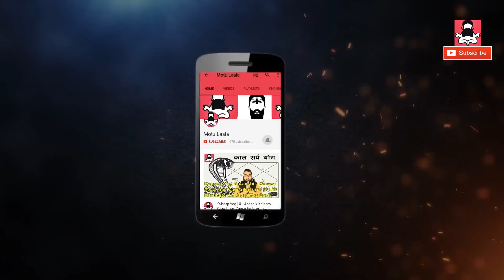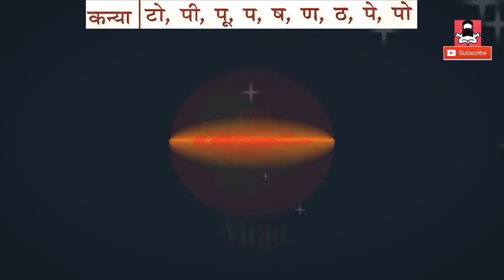2018| कन्या|राशि |का | वार्षिक | भविष्यफल|अचूक उपाय जिससे मिलेगी सफलता |Virgo|Annual|Horoscope